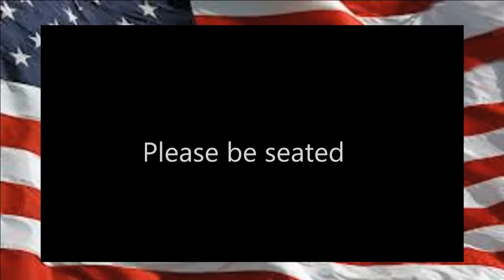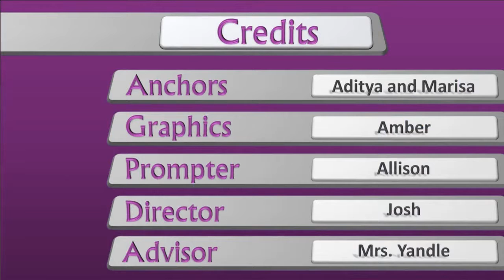JNF News 032317